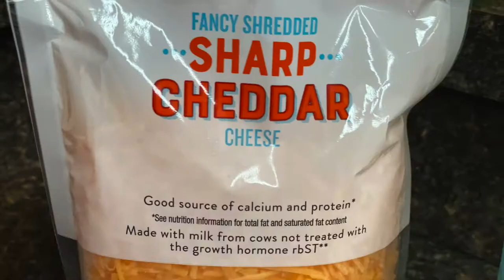Italian Sausage Stars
Italian Sausage Stars are a delicious cheesy appetizer, that you won't be able to get enough!